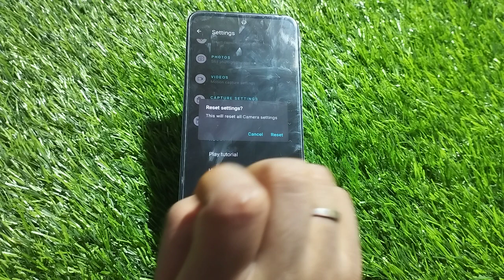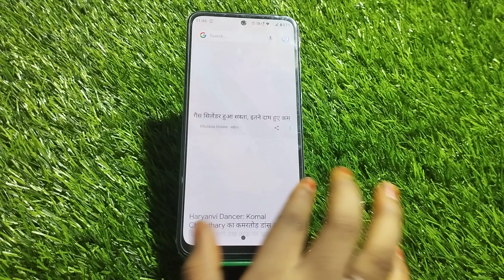Reset Camera Setting,Reset Camera Setting In Moto G32,How To Reset Camera Setting In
Reset Camera Setting,Reset Camera Setting In Moto G32,How To Reset Camera Setting In Moto G32, Moto G32 Main Camera Setting Kaise Karen

Reset_Camera_Setting_ Moto G32